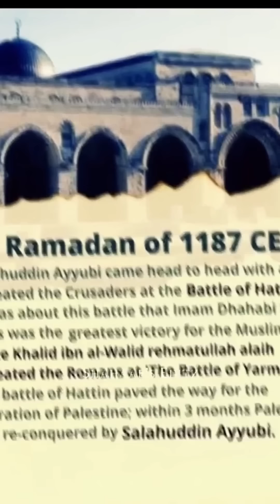Новую УММУ рождают ШАХИДЫ. Первые ПОБЕДЫ - Руслан КУРБАНОВ